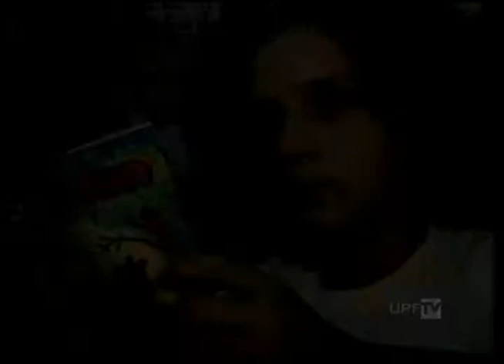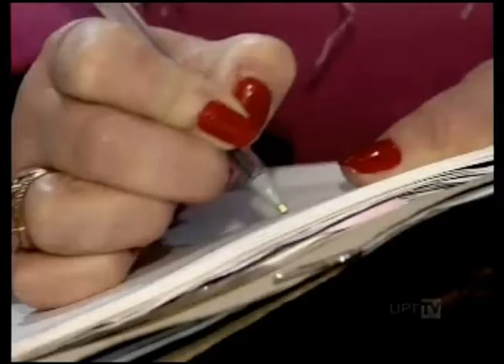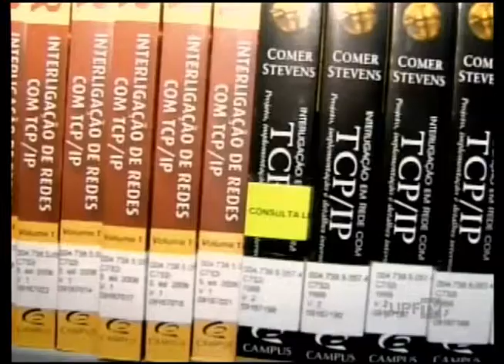UPFTV - Canal de Notícias - Bloco 1 - 30.07.2014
- Mitos do Trabalho Infantil
- Entrevista sobre a Especialização em Educomunicação da UPF
- Outras Notícias